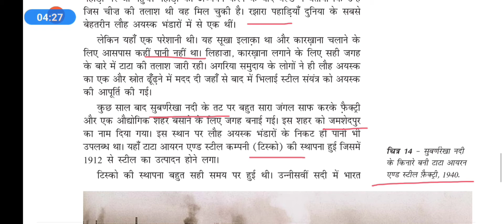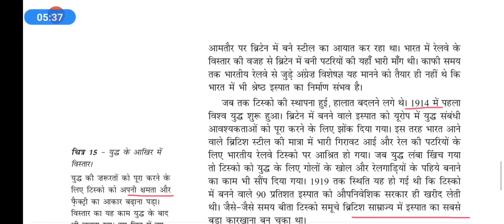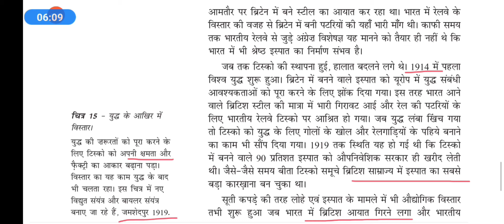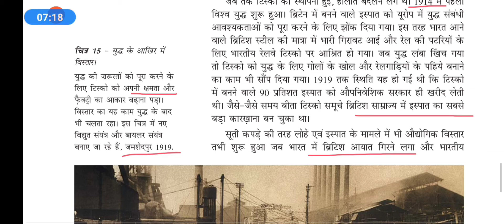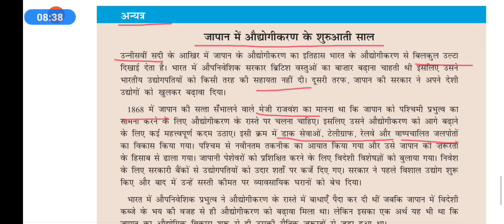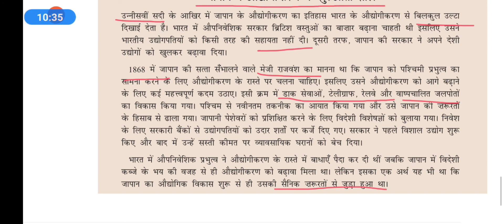Ncert इतिहास कक्षा -8/पाठ -7/भाग -4/झारखण्ड टेट, tgt, pgt तैयारी. बुनकर, लोहा बनाने वाले और फैक्ट्र.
Ncert इतिहास कक्षा -8/पाठ -7/भाग -4/झारखण्ड टेट, tgt, pgt तैयारी. बुनकर, लोहा बनाने वाले और फैक्ट्ररी मालिक.